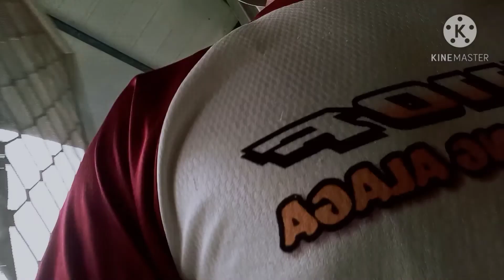grass cutter honda 4 strock matibay matipid